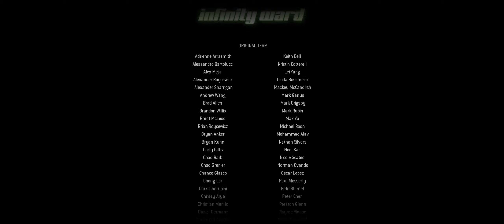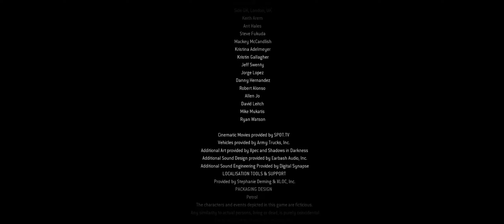call of duty modern warfare remastered FINAL CAMPAÑA 60FPS ultrawide 21:9